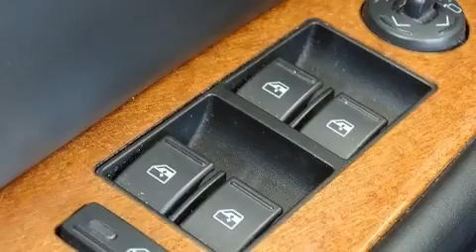2009 Cadillac STS RWD w/1SE in Kansas City, MO 64114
BMW of Kansas City South
1200 W. 104th St
in Kansas City, MO 64114

Experience driving perfection in the 2009 Cadillac STS. This 4 door, 5 passenger sedan just recently passed the 60,000 mile mark! A 4.6 liter V-8 engine pairs with a sophisticated 6 speed automatic transmission, and load leveling rear suspension maintains a comfortable ride. It includes leather upholstery, front and rear reading lights, an outside temperature display, heated front and rear seats, heated steering wheel, power moon roof, an overhead console, and fully automatic headlights. Everything is where it ought to be, from the dashboard controls to the door locks and window controls. Safety equipment has been integrated throughout, including: dual front impact airbags, front side impact airbags, traction control, brake assist, a security system, onStar, and 4 wheel disc brakes with ABS. Safety and maximum capability are assured via self leveling rear suspension, which maintains optimal driving geometry. It also arrives with a Carfax history report, providing you peace of mind with detailed information. We have a skilled and knowledgeable sales staff with many years of experience satisfying our customers needs. We'd be happy to answer any questions that you may have.